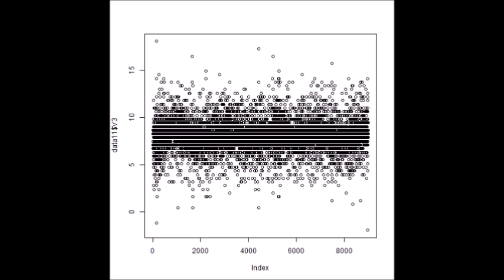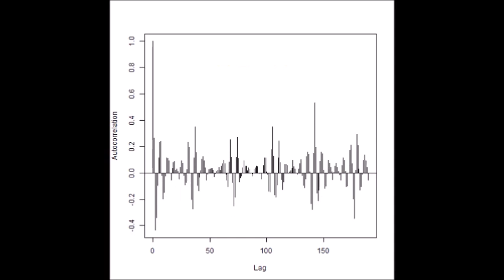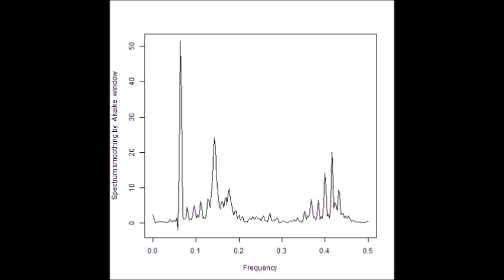‹統計的な考え方›を利用した「超音波技術（R言語）」